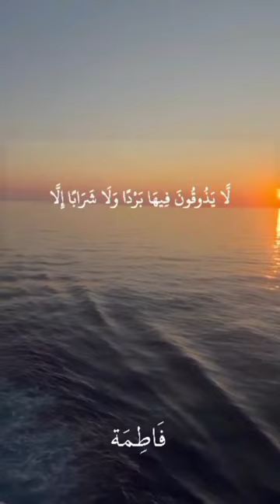Quran Surah فَاطِمَة